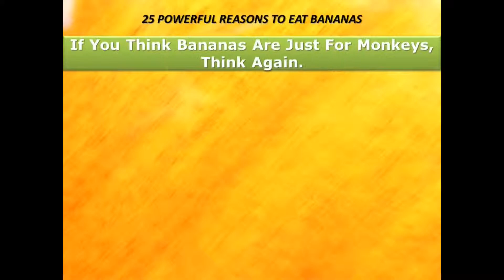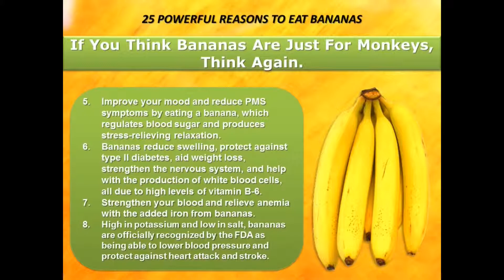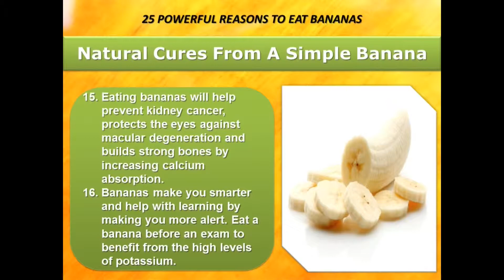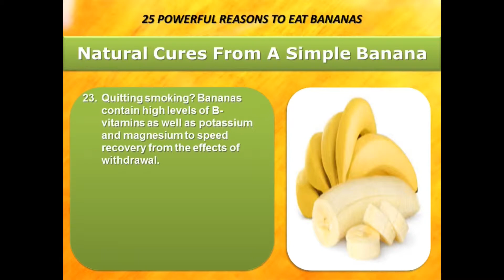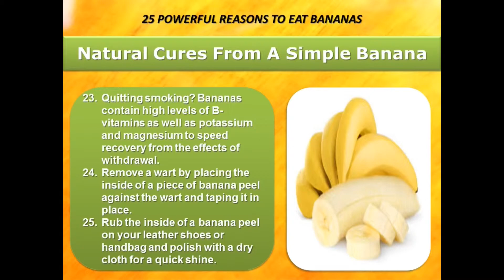25 health benefits of eating bananas 🍌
Watch those 25 health benefits of eating bananas.

🍌  Bananas help overcome depression due to high levels of tryptophan, which is converted into serotonin -- the happy-mood brain neurotransmitter.

🍌 Eat two bananas before a strenuous workout to pack an energy punch and sustain your blood sugar.

🍌 Protect against muscle cramps during workouts and night time leg cramps by eating a banana.

🍌 Counteract calcium loss during urination and build strong bones by supplementing with a banana.

🍌 Improve your mood and reduce PMS symptoms by eating a banana, which regulates blood sugar and produces stress - relieving relaxation.

🍌 Bananas reduce swelling, protect against type II diabetes, aid weight loss, strengthen the nervous system, and help with the production of white blood cells, all due to high levels of vitamin B-6.

🍌 Strengthen your blood and relieve anemia with the added iron from bananas.

🍌 High in potassium and low in salt, bananas are officially recognized by the FDA as being able to lower blood pressure and protect against heart attack and stroke.

Bananas are very helpful in losing weight. You can use them as healthy snacks when hunger pains you.

Watch your body! It is the temple of your soul!